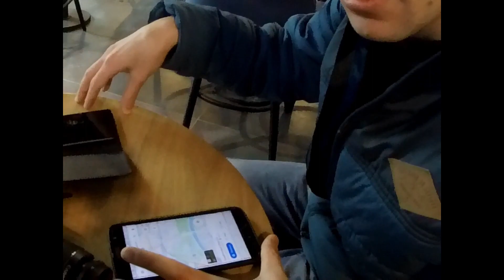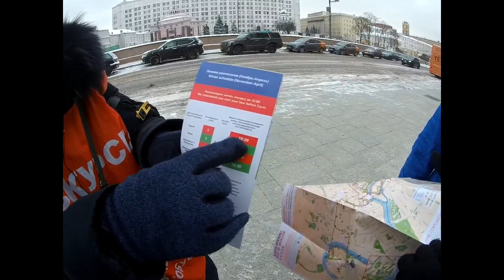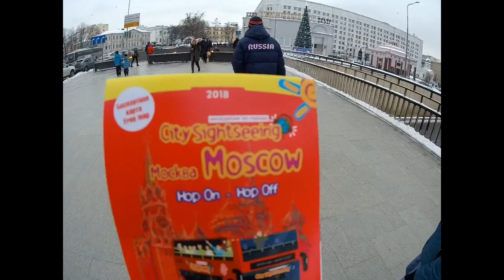MOSCOW CITY TOUR WITH RUSSIAN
Hello lovely viewers in this video you can see Moscow city tour with an Russian guy whose name is aleksey ,I have covered the area name arbat street and red square please watch full video till end and please like and share the video.